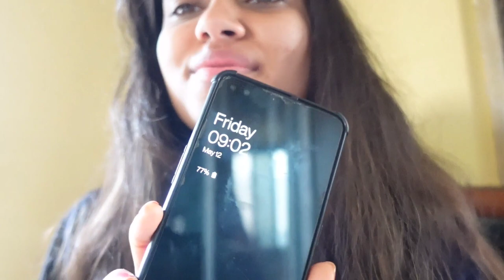Gujarati Mayra Function| Bhai ki shadi | Outfit & Struggle 🥲